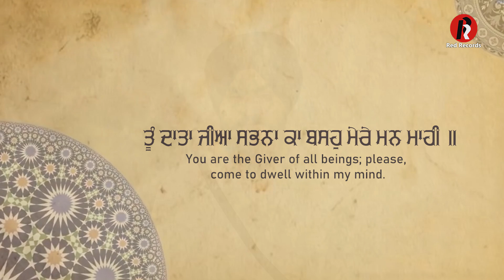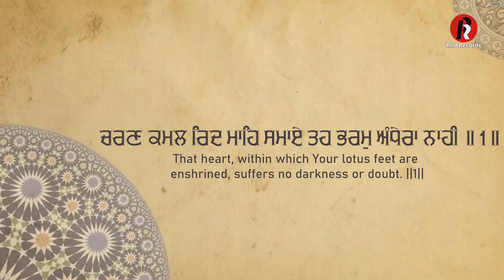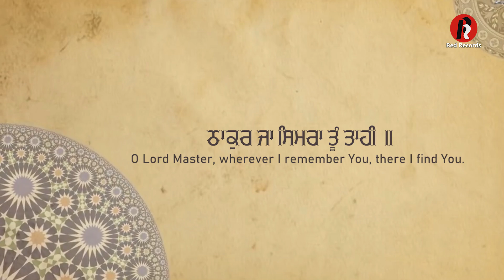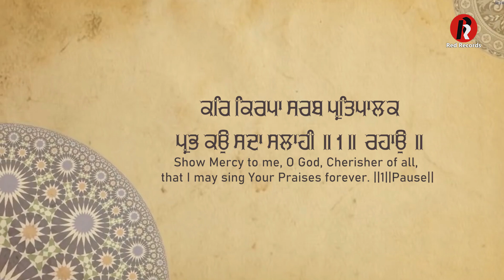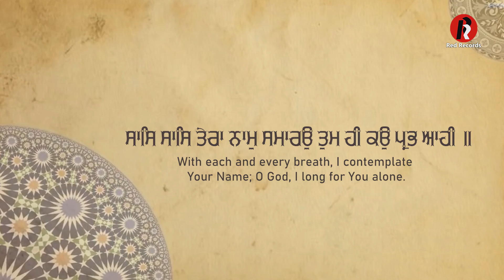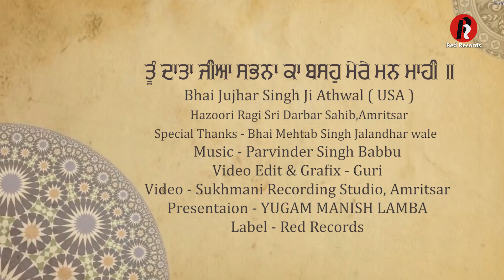Tu Daata JIyan Sabna ka By BH JUJHAR SINGH JI USA WALE HAZURI RAGI SRI DARBAR SAHIB AMRITSAR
BY BH JUJHAR SINGH ATHWAL USA
HAZURI RAGI SRI DARBAR SAHIB AMRITSAR
New Shabad Release Nov 2019
RED RECORDS GURBANI
COMPANY :RED RECORDS

special Thanks Bh MEHTAB SINGH JI

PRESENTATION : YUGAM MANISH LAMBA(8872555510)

RECORDING AT SUKHMANI STUDIO AMRITSAR
RECORDIST SH PARVINDER SINGH

MORNINGPRAYERi# BHJUJHARSINGH#hazuriragi#darbarsahib#shabadgurbani#shabadkirtan#beautifulshabad#